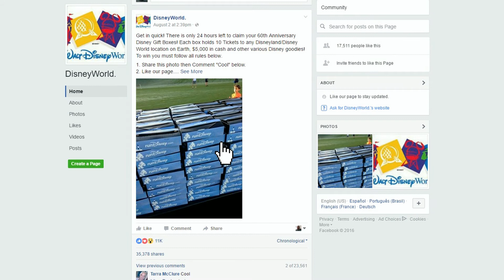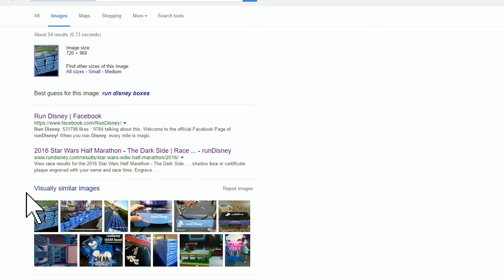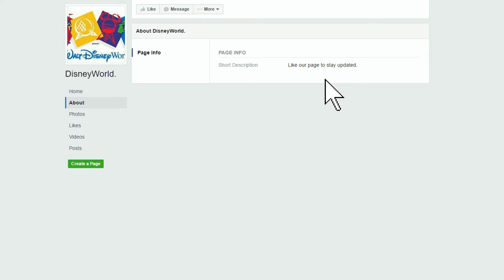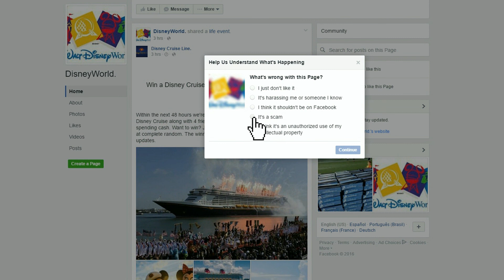How to Spot a Facebook Scam - The Disney Vacation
The Facebook-Disney Scam is one of the meanest tricks being pulled online. First, let me be very clear - It Is NOT run by Disney or Facebook.

You're on facebook and you come across a link to a page that looks like Disney and an astonishing offer that LOOKS TO GOOD TO BE TRUE, but you think "Hey! It's Disney they can afford this."   WRONG!

Facebook is a playground for cybercriminals and it doesn't take a lot of effort to set up a fake page with logos from a real company offering spectacular deals for facebook users, which in reality spreads the aggressive scam.

It's easy to get excited about this type of scam because we all want something nice for our families.

So how do you spot the fakes? Actually, it's not that difficult if you just slow down and apply some common sense.

In this video I'll show you how to spot the sure signs it's a scam offer on Facebook and one you should NOT share.

I'll even give you one of the primary reasons they pull this scam on facebook.

I'll show you how to avoid being scammed and how to spot a Facebook scam in a very easy to follow video.